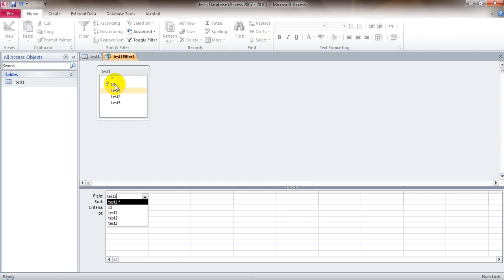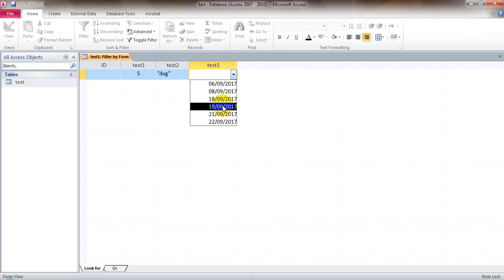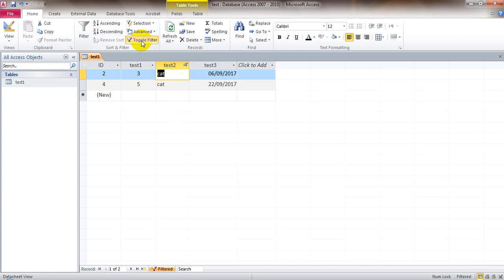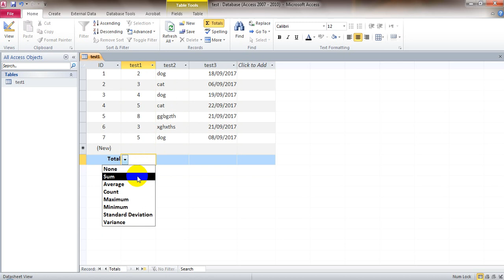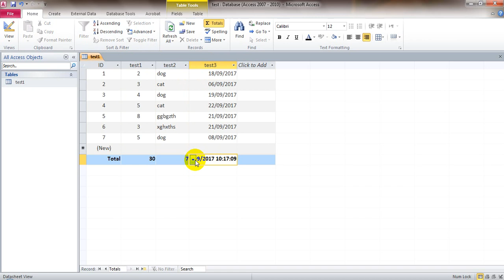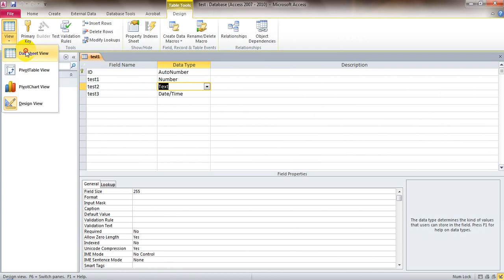Microsoft Access - Sort & Filter Advanced